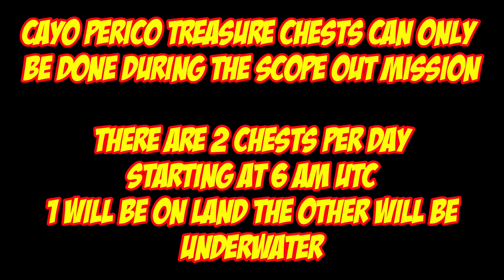Cayo Perico Treasure Chest Locations For Feb 20th 2024 | GTA 5 Online | The Cayo Perico Heist DLC